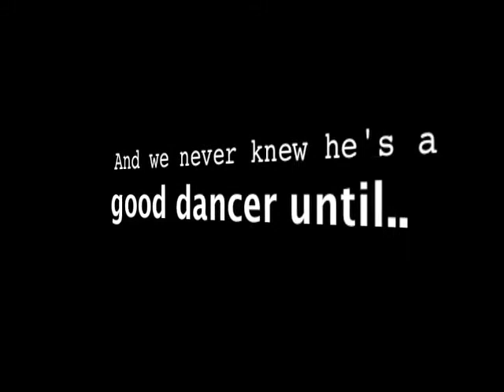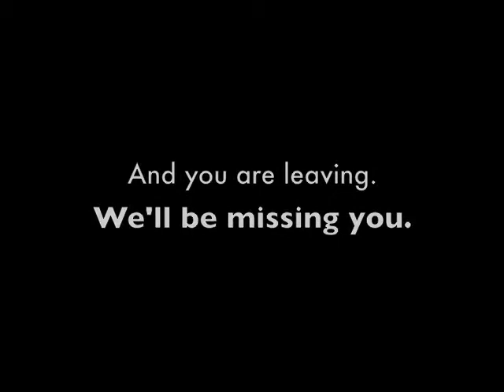Farewell Paul Chu